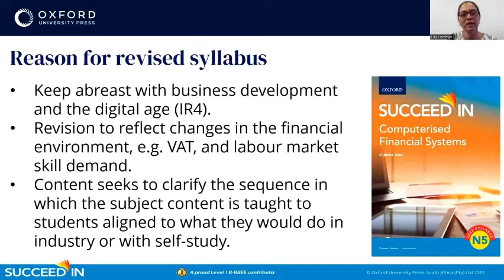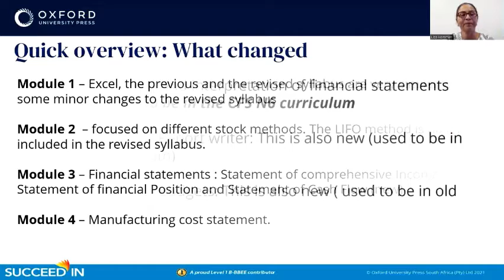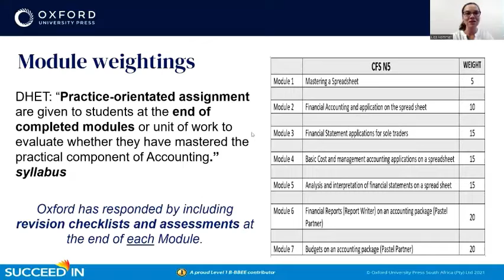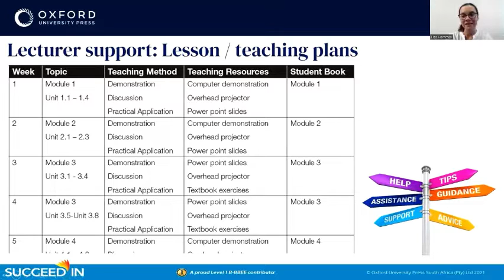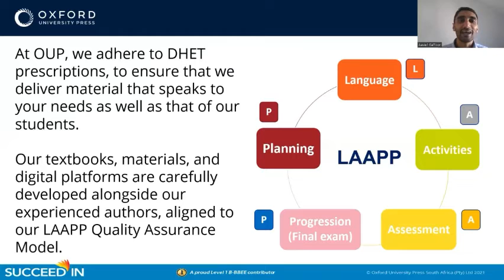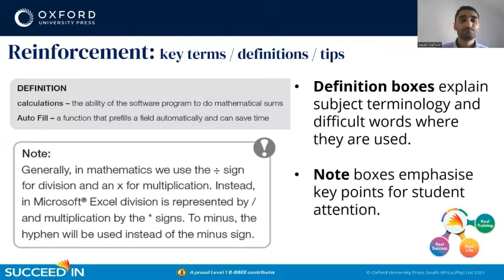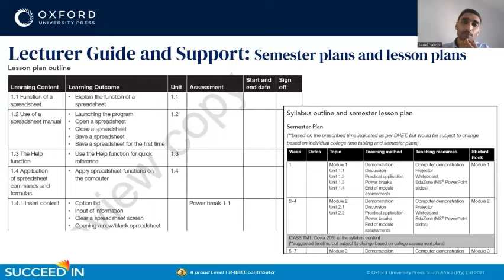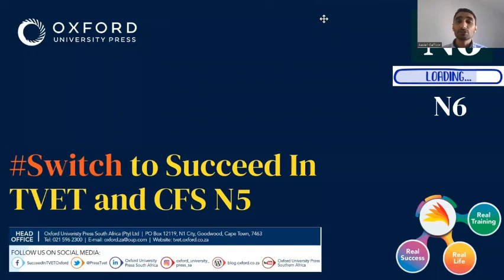Computerised Financial Systems N5: Syllabus update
The NATED syllabus for CFS N5 has been updated by DHET. Oxford takes you through what to expect, and how to Succeed In CFS N5.
o Old and new syllabus comparison
o Module weightings and progression requirements
o In-depth talk on all revised module outcomes
o Key features, benefits and advantages of the Succeed In CFS N5 product, and how it addresses the teaching and learning process